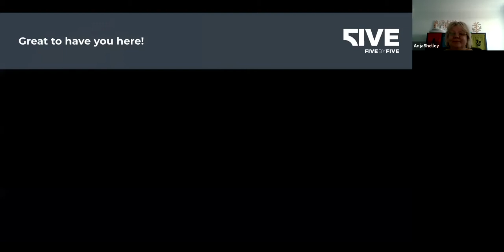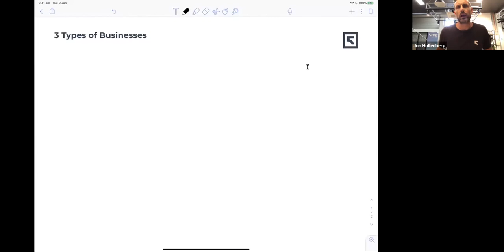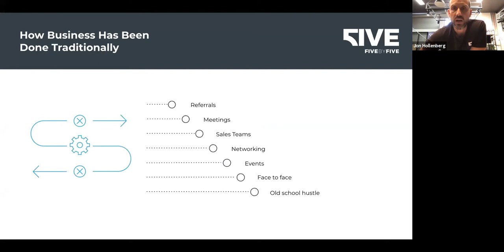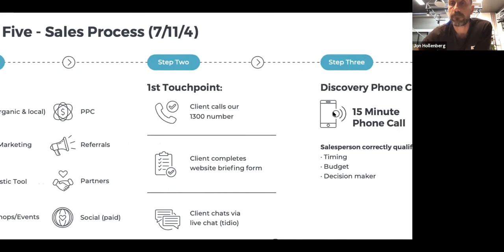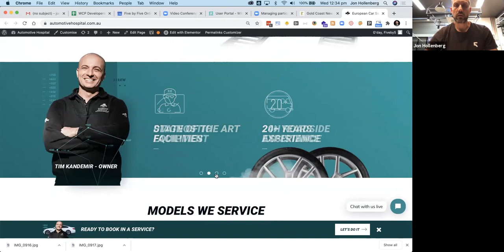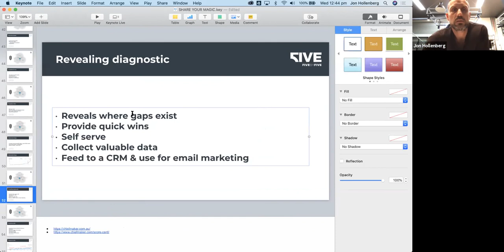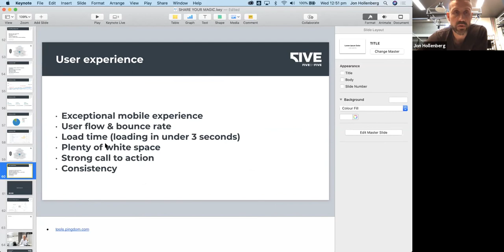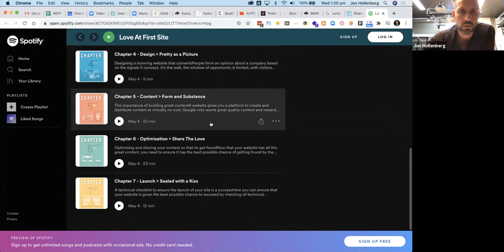Sharing Your Magic - Five By Five Webinar